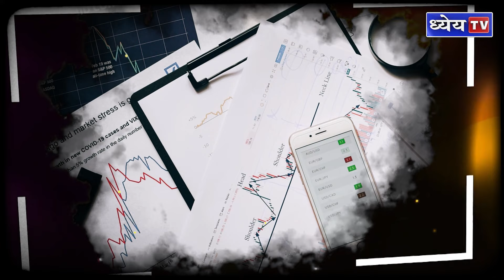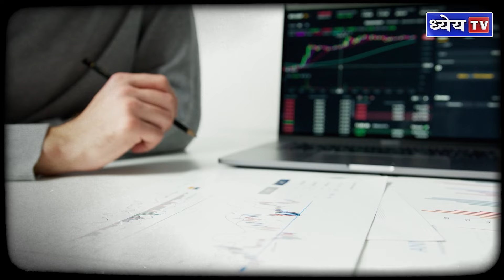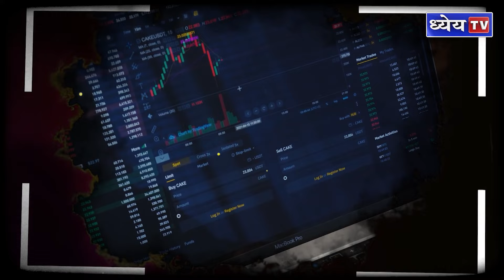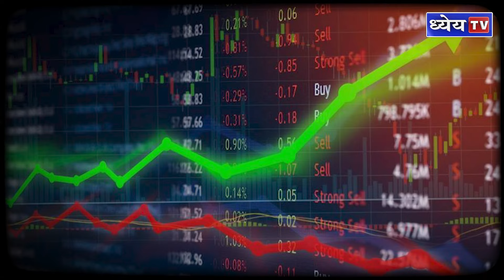News This Hour : SEBI और Hindenburg विवाद: क्या है Madhabi Puri Buch पर आरोप? | Dhyeya IAS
आज हम एक बड़ी फाइनेंशियल कॉन्ट्रोवर्सी पर चर्चा करेंगे, जिसमें सेबी के चेयरपर्सन माधावी पुरी बुच और हिंडनबर्ग रिसर्च शामिल हैं। हिंडनबर्ग ने सेबी की चीफ पर कॉन्फ्लिक्ट ऑफ इंटरेस्ट के आरोप लगाए हैं। जानिए इस विवाद की पूरी कहानी, सेबी और हिंडनबर्ग के दावे और इस मामले के संभावित प्रभावों के बारे में विस्तार से। क्या बुच के इन्वेस्टमेंट्स और कंसल्टिंग फर्म्स में कोई गड़बड़ी है? और इस विवाद से सेबी की क्रेडिबिलिटी पर क्या असर पड़ सकता है? वीडियो देखिए और जानिए इस सेंसिटिव इश्यू के बारे में।

SEBI और हिंडनबर्ग विवाद: क्या है माधावी पुरी बुच पर आरोप?
SEBI चीफ पर हिंडनबर्ग का आरोप: जानिए पूरा सच
माधावी पुरी बुच और हिंडनबर्ग: फाइनेंशियल स्कैंडल की जाँच
सेबी के चीफ पर कॉन्फ्लिक्ट ऑफ इंटरेस्ट के आरोप: पूरा मामला
हिंडनबर्ग ने SEBI चेयरपर्सन पर क्यों उठाए सवाल?
माधावी पुरी बुच पर हिंडनबर्ग के गंभीर आरोप: जानिए क्या है सच

धन्यवाद